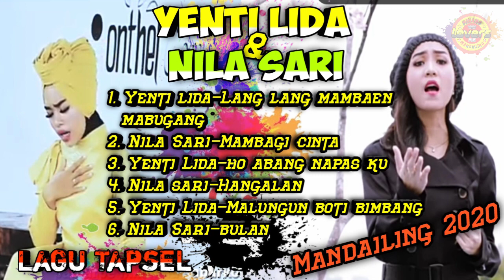lang lang mambaen mabugang II Mambagi cinta II Lagu mandailing 2020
kami menghdirkan Kumpulan lagu terbaik yentilida & nilasari di tahun 2020